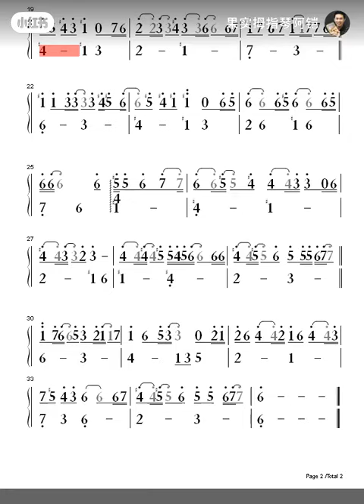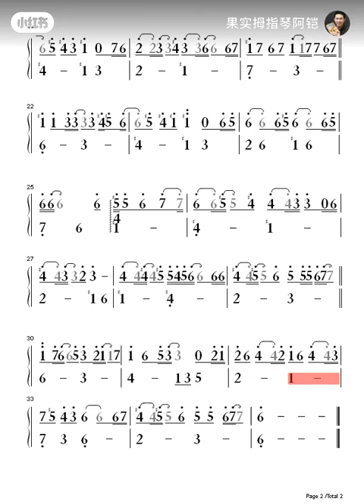銀の龍の背に乗って | A Ride On The Gentle Luminous Dragon |seeds kalimba tabs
tab  非小凡
seeds kalimba→